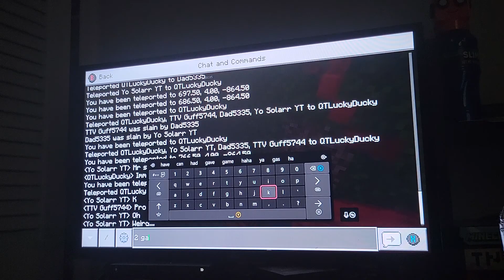TLG with Solar and others